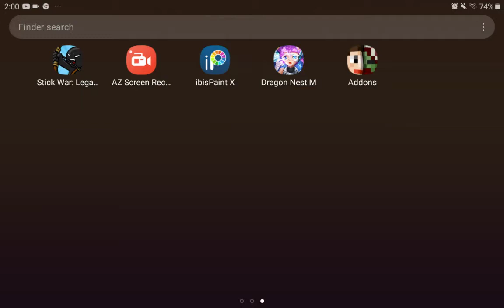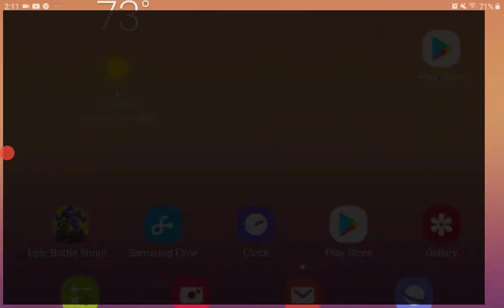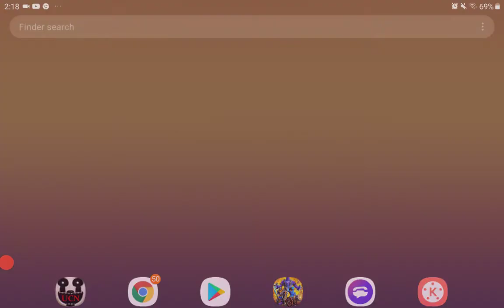Stickman war and Ultimate battle simulator